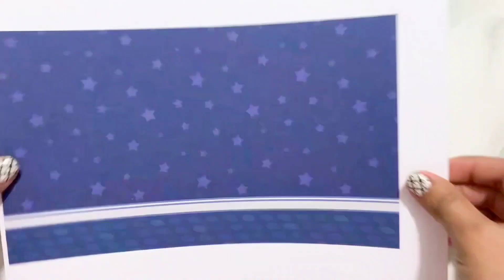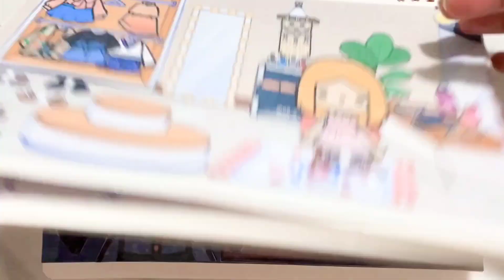TOCA DIY ✂️ WEDNESDAY MAKE UP MAKEOVER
Watch how Wednesday Addams do her iconic make up! This is so easy to make! 💜

Til next TOCA DIY ✂️!

HAPPY CUTTING ✂️!!